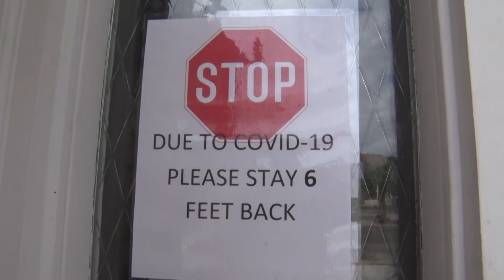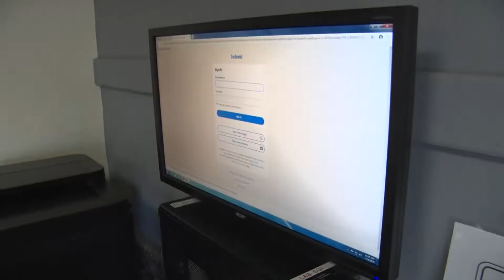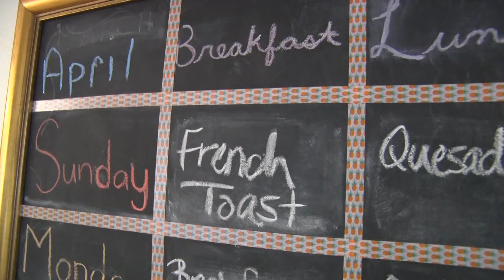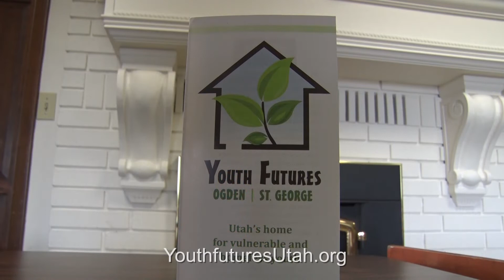Youth Futures COVID care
Youth homeless shelter needs help during COVID -19
ST. GEORGE, Utah - (5/19/20) - Since October 2018, Youth Futures of St. George has been serving runaway and homeless youth in the community. But with the COVID 19 pandemic, the youth shelter has had to turn away drop ins during the day. Youth Futures is in need of monetary donations and cleaning supplies to keep it’s operation afloat.